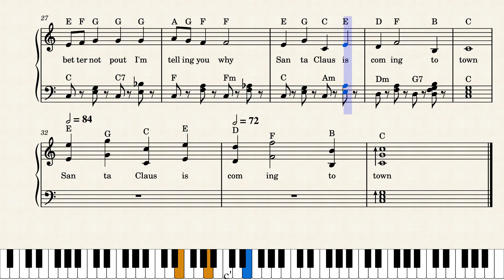Santa Claus is coming to town Piano Solo Version Arrangement by Arup Paul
Sheet Music:
Song: Santa Claus is coming to town
Lyricist: J. Fred Coots and Haven Gillespie
Arrangement: Arup Paul